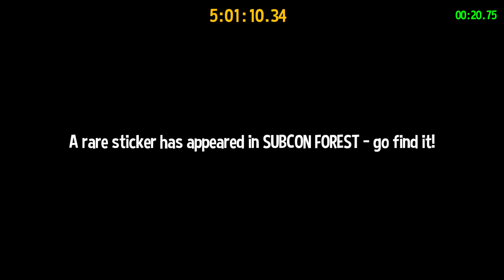lilac gallery 20.75